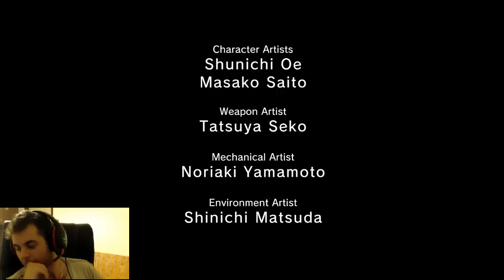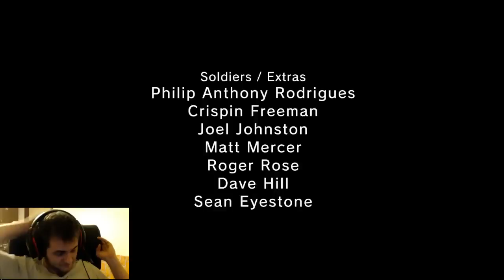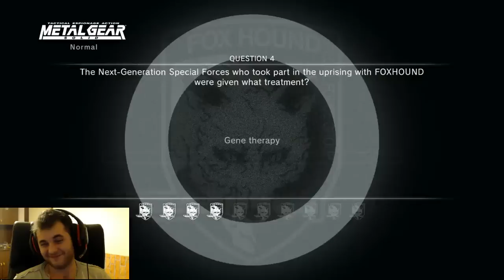[CZ] Metal Gear Solid V: Ground Zeroes - Deja Vu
Po dlouhém čekání vyšlo MGS V: Ground Zeroes i na PC a zde máte misi Deja Vu ve které si připomeneme MGS 1 na Shadow Moses.